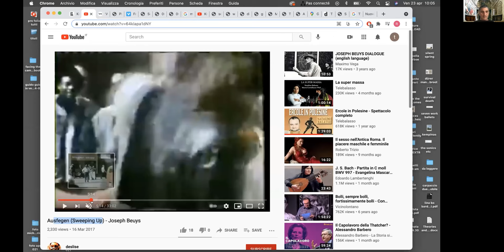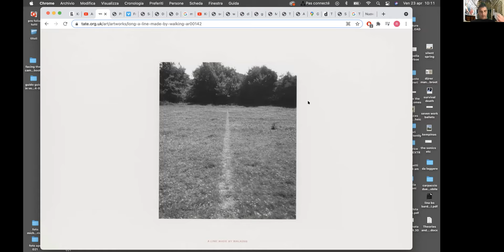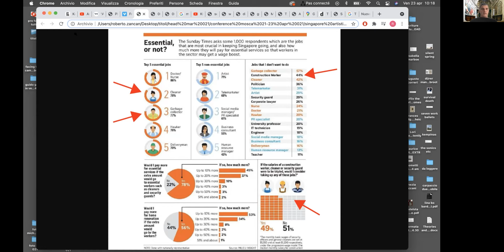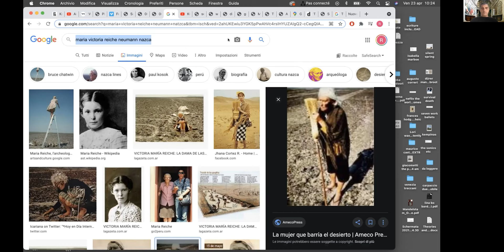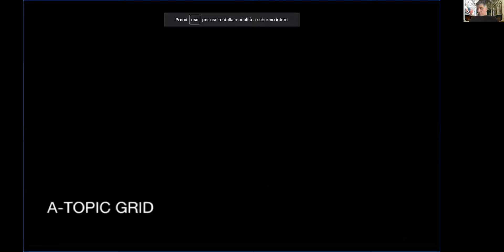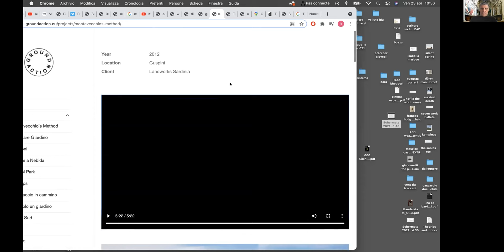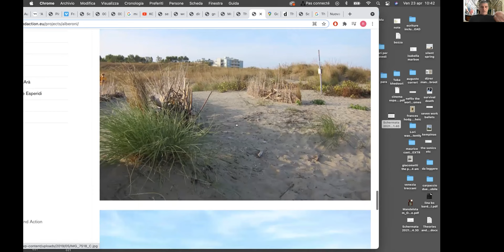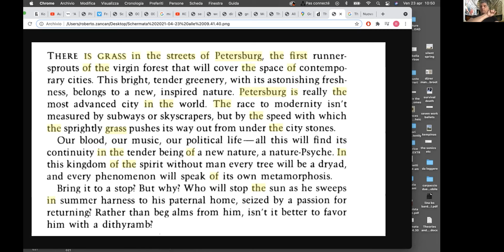Opening of the third day of the conference. Roberto Zancan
Roberto Zancan (Higher School of Art and Design, Geneva). Performing Landscape (ENG)